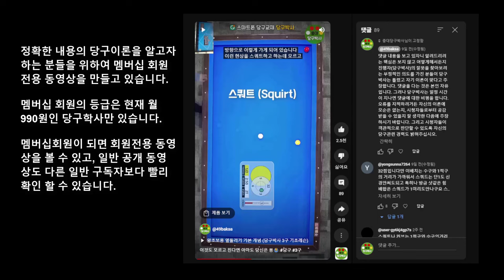멤버십회원 가입 안내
멤버십 회원이 되면 회원전용 동영상을 시청할 수 있고 일반 공개영상도 다른 사람보다 빨리 시청할 수 있습니다.

당구박사앱에 수록되어 있습니다.